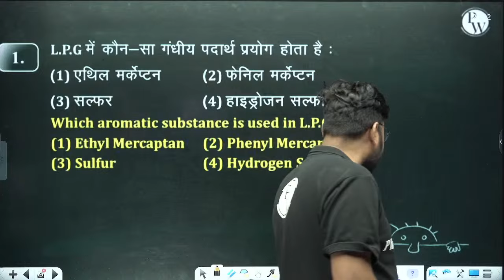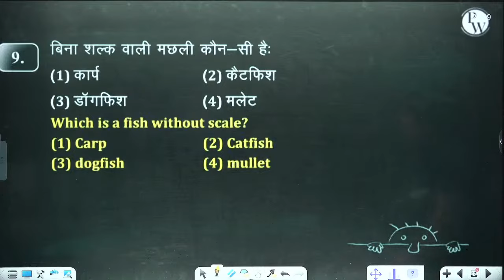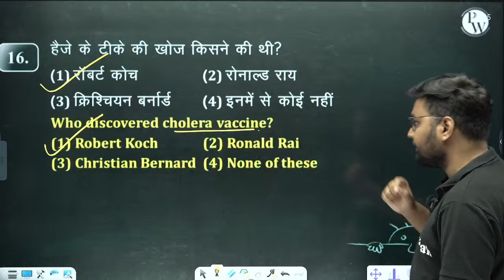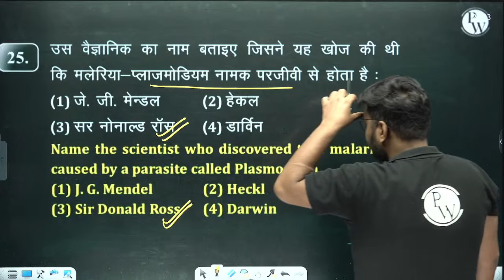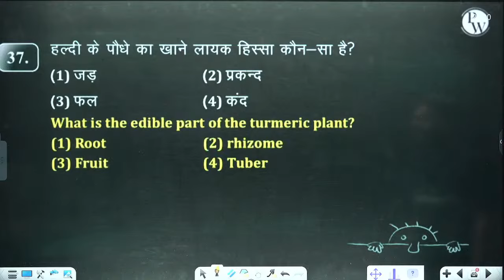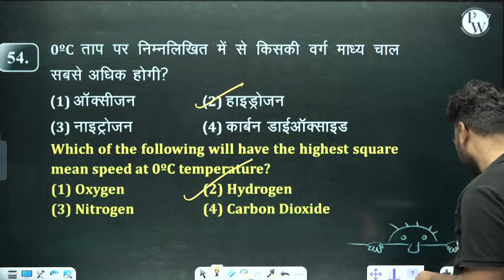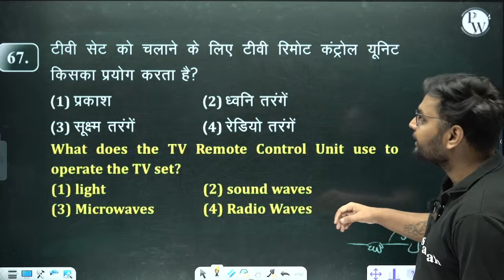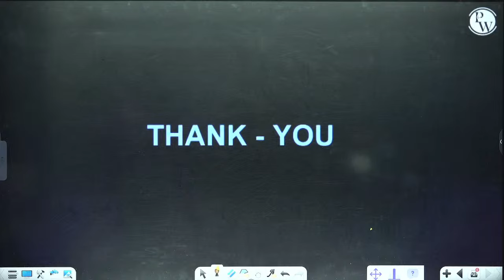BIHAR POLICE CONSTABLE SCIENCE PRACTICE SET | BIHAR POLICE CONSTABLE 2023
In this video, we bring to you the Bihar Police Constable Science 2023. This video is designed specifically for aspirants preparing for the Bihar Police Constable examination that includes questions related to Science. Our expert faculty has specially curated this Practice Set to help you strengthen your Science skills and enhance your chances of cracking the Bihar Police Constable exam.

The Bihar Police Constable Science 2023 Practice Set 21 covers all important topics such as Motion, Force, Energy, and more. The questions are designed as per the latest Bihar Police Constable exam pattern and will give you a fair idea about the type of questions asked in the exam.